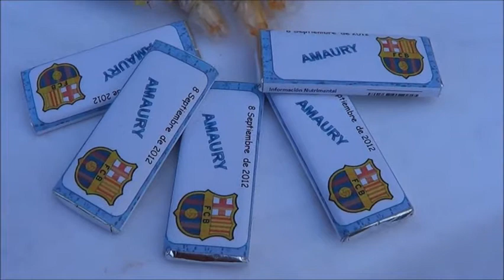RECUERDOS DE LOS XV AÑOS DE AMAURY